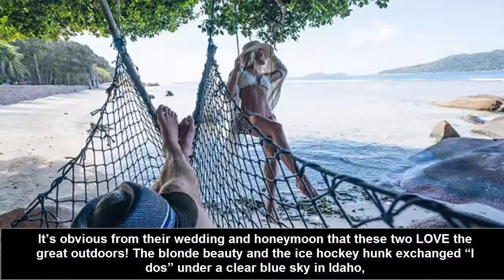Julianne Hough Brooks Laich Continue Epic Honeymoon On Wild Safari In Kenya